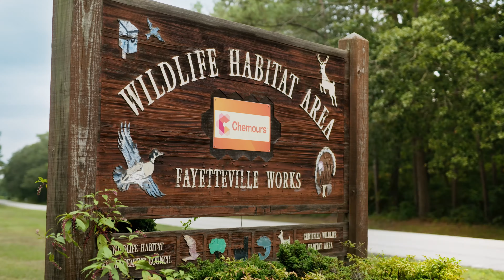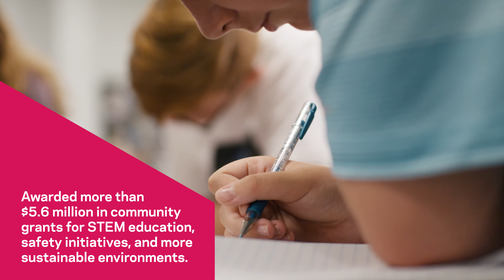Partnering for Progress | The Chemours Company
We believe that partnerships power progress, and we're proud to highlight the ways our teams are embracing partnerships to build a more sustainable future for our shared planet. Find out more by downloading our 2023 Sustainability Report